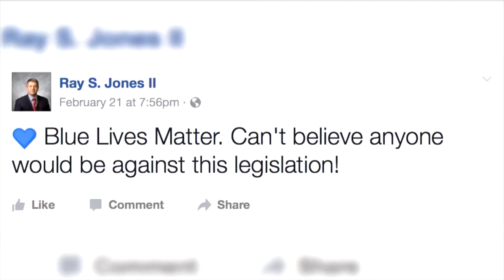Local Legislators in opposition over Blue Lives Matter bill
Several states across the country are passing so-called Blue Lives Matters bills. Which will classify some attacks on first responsders as, "hate crimes."
The Kentucky House passed a similar bill this week, but not without some controversy. EKB News reporter Shawn Allen has the details.